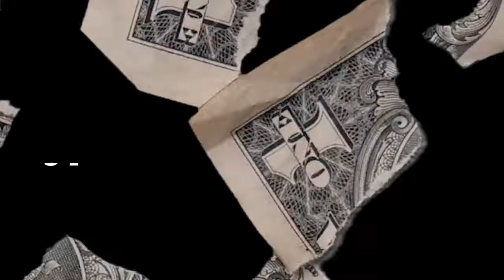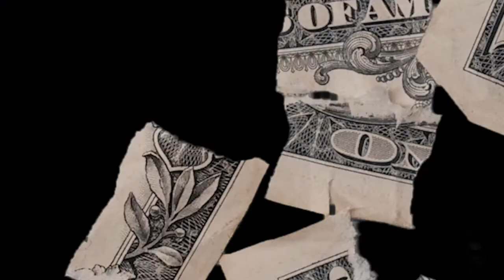2020 Ville Freshman Cypher: JwaltBangBang, Jay Hefner, Vlone Brazy